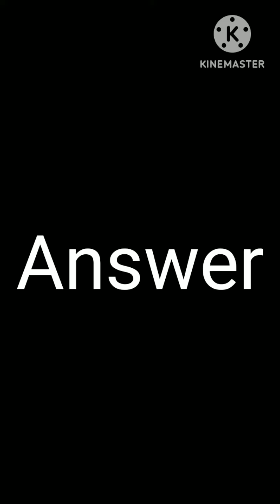Spot The Different|Find 5 Difference| Puzzle No. 20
New Sopt The Different

𝖄𝖔𝖚𝖗 𝕼𝖚𝖊𝖗𝖞
 𝕯𝖎𝖋𝖋𝖊𝖗𝖊𝖓𝖙 𝖋𝖎𝖓𝖉
 𝕱𝖎𝖓𝖉 𝖉𝖎𝖋𝖋𝖊𝖗𝖊𝖓𝖙
 𝕾𝖕𝖔𝖙 𝖙𝖍𝖊 𝖉𝖎𝖋𝖋𝖊𝖗𝖊𝖓𝖙
 𝕱𝖎𝖓𝖉 𝖙𝖍𝖊 𝖉𝖎𝖋𝖋𝖊𝖗𝖊𝖓𝖈𝖊
 𝕱𝖎𝖓𝖉 5 𝖉𝖎𝖋𝖋𝖊𝖗𝖊𝖓𝖙 𝖎𝖓 45 𝖘𝖊𝖈𝖔𝖓𝖉
 𝕾𝖕𝖔𝖙 𝖉𝖎𝖋𝖋𝖊𝖗𝖊𝖓𝖙 𝕾𝕿𝕯
 45 𝖘𝖊𝖈𝖔𝖓𝖉 𝖔𝖓 𝖕𝖚𝖟𝖟𝖑𝖊
𝕾𝖕𝖔𝖙 𝖙𝖍𝖊 𝖉𝖎𝖋𝖋𝖊𝖗𝖊𝖓𝖙 𝕾𝕿𝕯